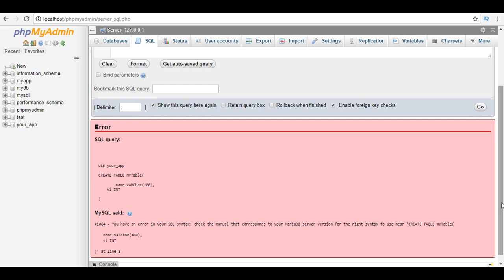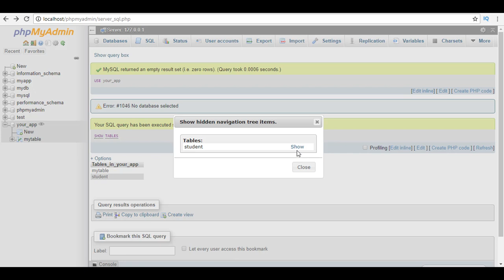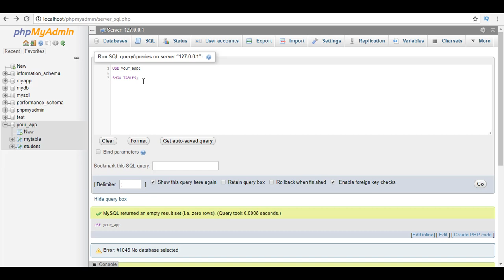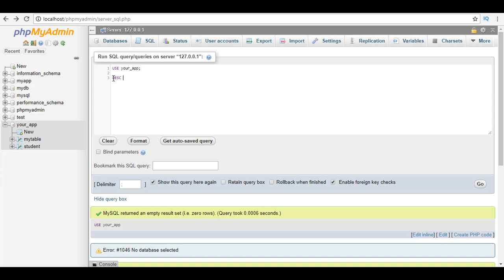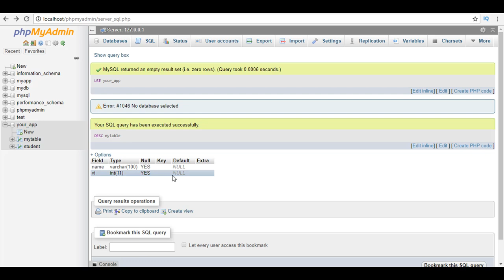mysql database bangla tutorials part 10: How to create table in mysql databases in bangla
in this video we will learn  How to create table of mysql database in bangla

How to create table of mysql database in bangla
if you have below question please see this video:

How to create table of mysql database in bangla by tech asif.
SQL (Programming Language) in bangla
How to create tabel of mysql database in bangla
why we need create table in bangla
database bangla tutorials
mysql in bangla
create table in database in bangla
sql in bangla
how to create mysql databas table in bangla
MySQL (Software) in bangla
SQL (Programming Language) in bengali
Database Management System in bangla or bengali
Relational Database Management System in bangla or bengali
rdms in bangla
mysql and sql complete series in bangla by techasif
mysql bangla tutorials in bangla by tech asif
structured query language in bangla
ssc structured query language in bangla
ssc sql in bangla
ssc RDMS in bangla
mysql for ssc student in bangla
mysql database for university student in bangla
mysql for all student in bangla
complete mysql series in bangla
Beginners to advanced database tutorials in bangla or bengali
Bangla mysql database tutorials
atabase bangla tutorials
tech asif
techasif

আমি ফেসবুকেঃ

ওয়েব সাইটঃ